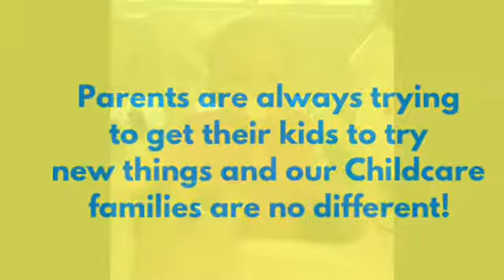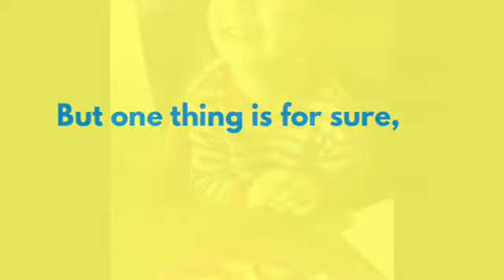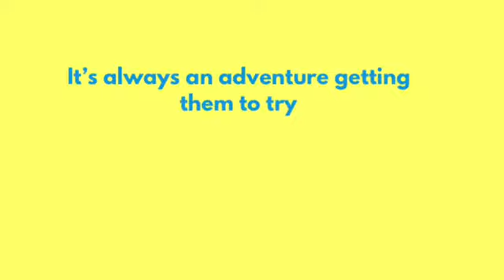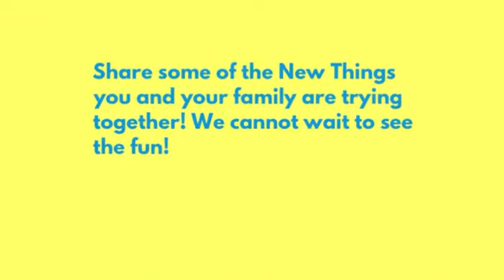TCC Presents: Childcare at Home - Trying New Things